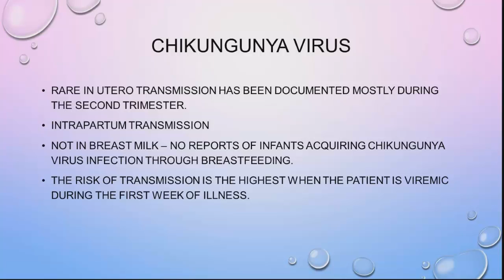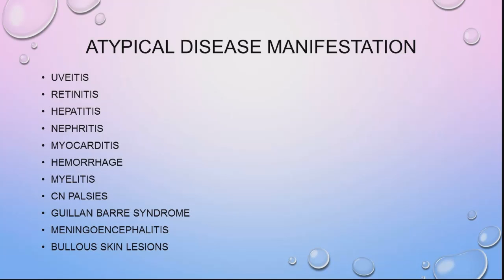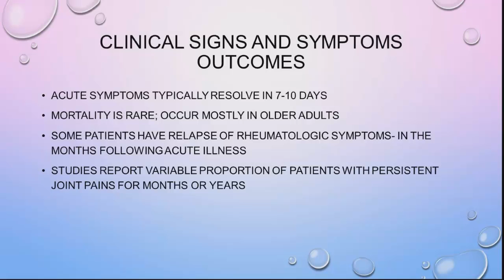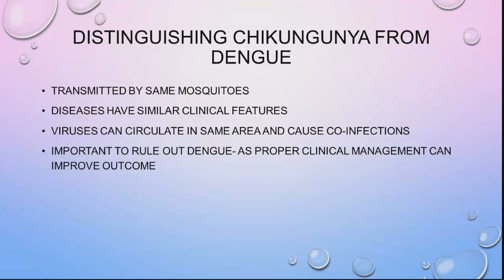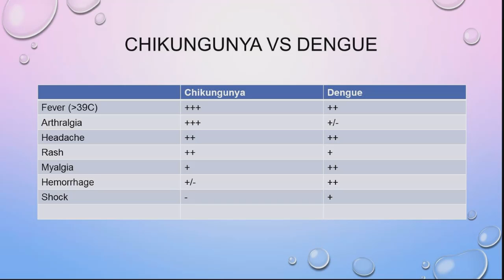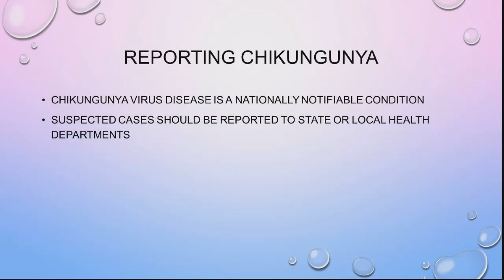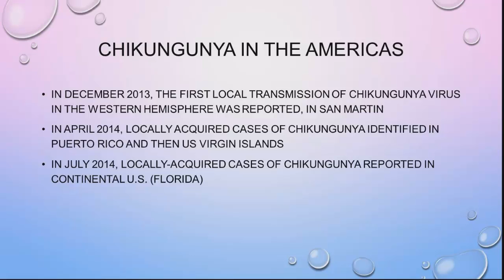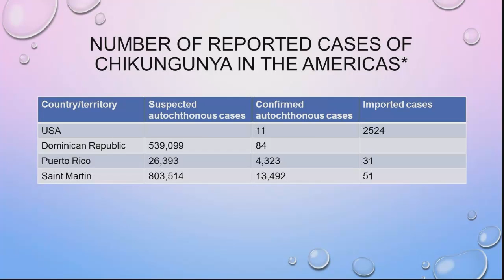Chikungunya and the Tropical Americas - Lysenia Mojica, MD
Dr. Lysenia Mojica reviews mosquito-borne chikungunya in the Americas. Main symptoms include fever greater than 39C, severe bilateral polyarthralgias, and maculopapular rash, among several others. She also reviews atypical presentations, clinical course, sequellae (persistent arthralgias), diagnostics, differential diagnosis, work-up, and treatment. She also touches on the importance of ruling out dengue fever in the workup and treatment of chikungunya. Finally, she touches on prevention techniques to contain the spread of the virus and discusses recent cases of chikungunya in the Americas.

IDPodcasts brings you essential updates in medical infectious diseases learning, brought to you from the University of South Florida’s Division of Infectious Disease.

Please leave your comments in the space below!